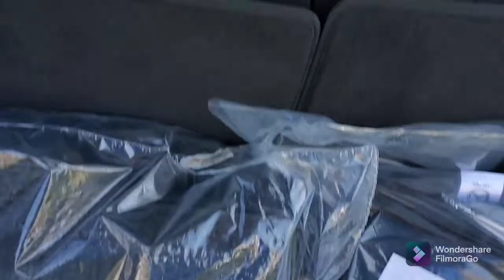2021 CX-9 Grand Touring for Frank and Rhonda from Rick at Capo Mazda!